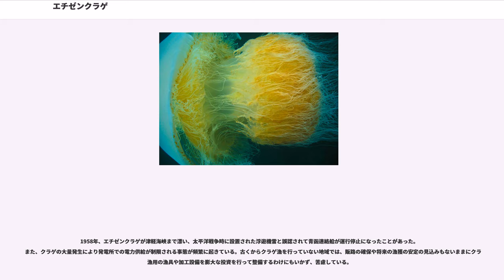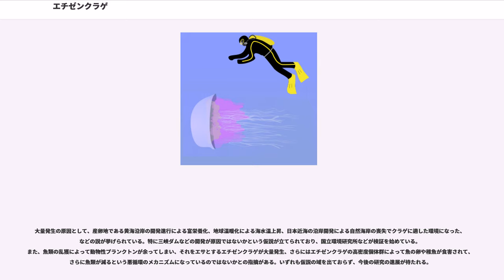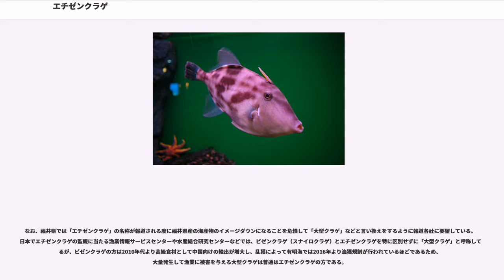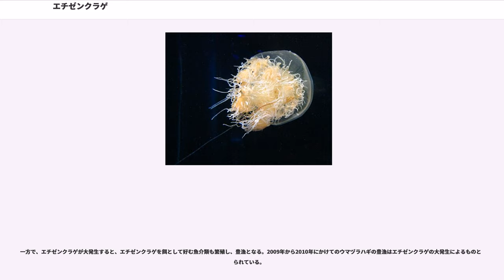エチゼンクラゲ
エチゼンクラゲ（越前水母、越前海月、"Nemopilema nomurai"）は刺胞動物門鉢虫綱根口クラゲ目ビゼンクラゲ科エチゼンクラゲ属に属する動物である。

大型のクラゲの1種で、傘の直径 2 m・湿重量 150 kgに達するものもある。体色には灰色・褐色・薄桃色などの変異があり、人が刺されたという報告はほとんどされていないが、最近の研究では毒性が高めであることがわかった。

東シナ海・黄海・渤海から日本海にかけて分布する。ときに大量発生し、漁網を破るなどの被害を与えることがある。

大型の根口クラゲ類は分厚く歯ごたえのよい間充ゲル（中膠）組織を持ち、ビゼンクラゲなどとともに古くから中華料理などの食材として利用されてきた。日本で食用として利用されているクラゲ類ひには産出地域の旧国名ごとに和名が与えられており、ビゼンクラゲ（岡山県：備前国）、ヒゼンクラゲ（佐賀県：肥前国）と命名されている。

エチゼンクラゲには日本での食用加工の歴史がなく、出現海域も特に福井県（越前国）に限定されることなく日本海沿岸全域にわたるものであるが、1921年12月に福井県水産試験場から当時の農商務省の岸上鎌吉博士の元へ標本が届けられて、初めて他とは違う種類であることがわかったことと、ビゼンクラゲに似ていることから、この名がつけられた。種小名の "nomurai" は、当時の福井県水産試験場長・野村貫一の姓から取られた。しかし、現在、福井県水産課は「エチゼンクラゲ」ではなく、「大型クラゲ」との言い換えを要請している。

本来の繁殖地は黄海および渤海であると考えられており、ここから個体群の一部が海流に乗って日本海に流入する。対馬海流に乗って津軽海峡から太平洋に流入したり、豊後水道付近でも確認された例がある。

これまであまり生態が知られておらず、人間にとって、水産業に被害を与えるだけと長らく考えられていたが、2000年代以降の研究で、エチゼンクラゲが地球で果たしている役割が明らかになっている。生活史は既に知られている他の根口クラゲ類と同様である。エサは主に小型の動物性プランクトンと考えられており、毒を持つ触手で捕まえて食べる。ただし毒が弱く、魚の皮膚で防御されてしまうため、魚は捕まえられない。人間が刺されると、皮膚がかゆくなったり腫れたりすることがある。

エチゼンクラゲは体がベタベタしており、弱って泳げなくなると体の表面に細かいごみがまとわりつき、重くなって沈んでしまう。このような形で、地球の生物地球化学的循環（生物循環）に寄与している。

エチゼンクラゲにはしばしば魚が寄りついているが、相利共生ではなく一方的な寄生だと考えられている。京大フィールド研の2007年の研究では、エチゼンクラゲの約95%に魚が寄りついており、大部分がマアジの稚魚である。毒のある触手の間をアジが隠れ家として利用しており、同時にエチゼンクラゲが集めたプランクトンを横取りしている（アジはクラゲを食べないようだ）。このような形で、アジはエチゼンクラゲとともに成長しながら旅をしていると考えられている。

またイボダイは隠れ家として利用しながら同時にエチゼンクラゲを捕食している。傘が破られると海底に沈んでしまい、貝・ヒトデ・カニなど海底の動物たちの餌食となる。このような形で、エチゼンクラゲが海底の食物連鎖に寄与する点も大きく、例えば、福井県では高級食材の「エチゼンガニ」として知られるズワイガニもエチゼンクラゲを捕食している。

天敵としてカワハギ類があげられる。特にウマヅラハギは集団でエチゼンクラゲを襲うことが判明し、石川県のカワハギ漁の漁師がエチゼンクラゲをウマヅラハギ漁の餌として実験して効果が確認されている(当地ではカワハギというとウマヅラハギのことであり、ウマヅラというとウスバハギのことである)。カワハギ類やキタマクラなどフグ類の魚が、弱ったり死んだエチゼンクラゲの傘を食べている事例が目撃されているが、ウマヅラハギは元気なエチゼンクラゲを生きたまま毒のある触手ごと食べてしまう。

定期的に大発生したり、激減したりするが、理由がよく解っていない。2009年は大発生して日本各地で漁業に大きな被害を与えたが、2010年度はその千分の一に激減した。

渤海・黄海では漁獲され、食用に加工されている。ビゼンクラゲに比べて歯ごたえ等が悪く、価格が安い。主に食用とする傘の部分は表面がざらざらしている上に肉が薄い。口腕の部分はほとんど利用されることはない。品質が低いため、多くは中華料理店...